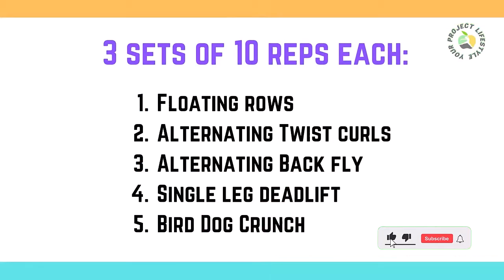Function FIT week 5 PULL asymmetrical training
If you enjoyed this video check out these excellent premium fitness courses on our website.
There is sure to be something to suit your fitness goals.

Click on one of the links below for more.

Get a Bigger Chest in 22 Days! (HOME CHEST WORKOUT)
21 day pushup challenge results
21 day pushup pull up challenge
what is the 22 day pushup challenge
22 day pushup challenge results
what is 22 pushup challenge

✅ Youtube If you enjoyed this video check out these excellent premium fitness courses on our website.

21 day pushup challenge results
21 day pushup pull up challenge
22 day pushup challenge results